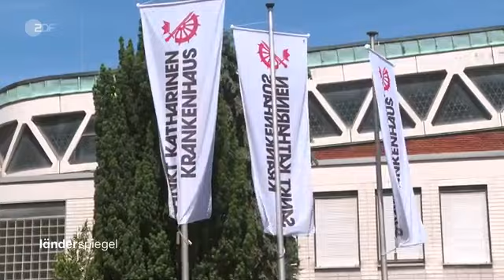Länderspiegel - Wie eine Klinik Personal anlockt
Lasst mich raten: Bestimmt mit Masken- und Impfpflicht..